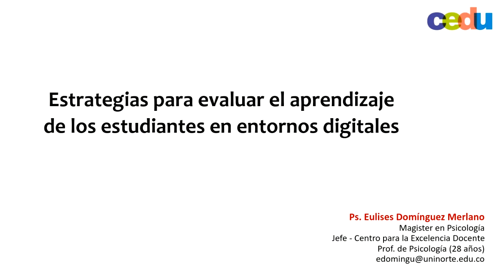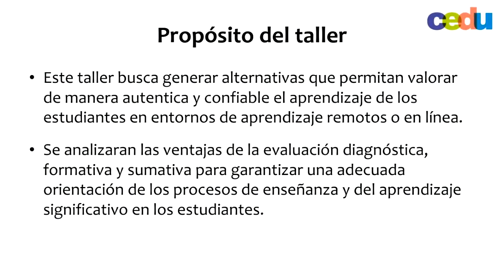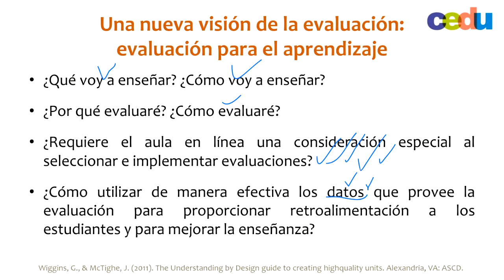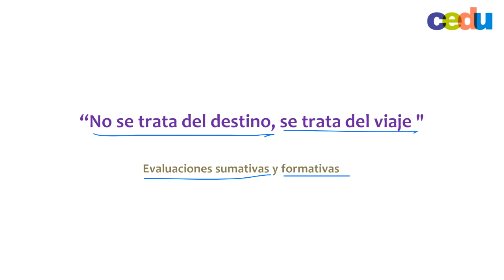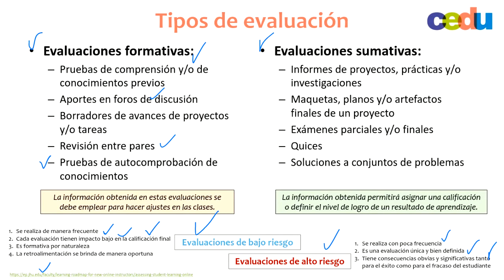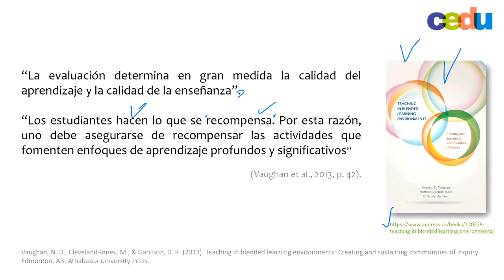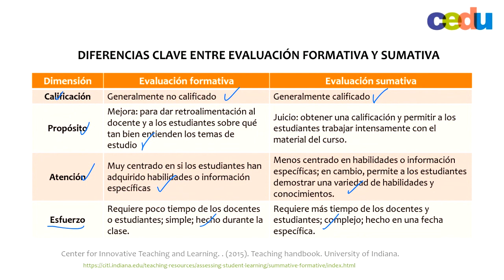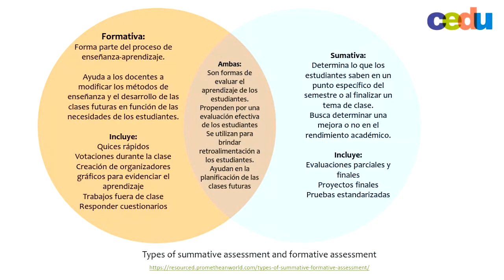El ABC de la evaluación centrada en el aprendizaje